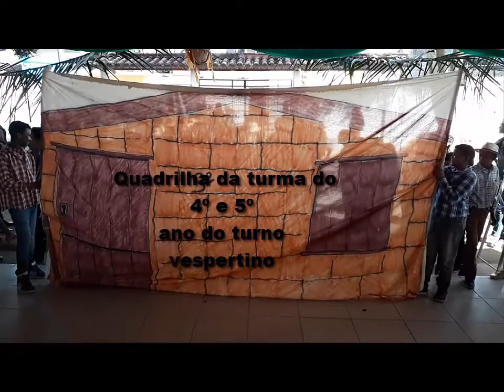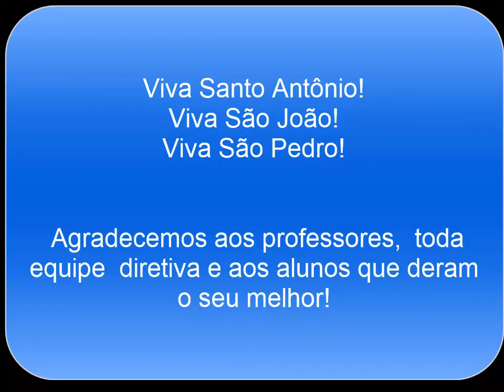Festa junina : Escola Municipal de Educação Básica Industrial Luigi Bauducco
Agradecimento aos alunos que se empenharam pela participação, aos professores, à direção e todos profissionais da educação que desde a preparação das comidas e organização(limpeza, decoração e segurança) que colaboraram durante as  apresentações de todas as turmas da escola.